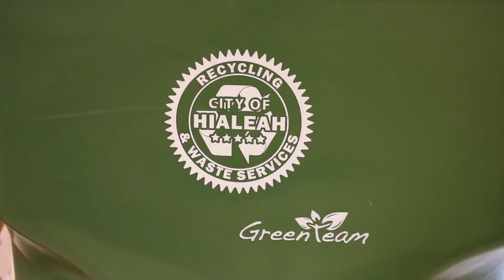Serie "Embellezcan a Hialeah": El Reciclaje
Ser verde y cuidar el medio ambiente es algo que todos debemos hacer para nuestro planeta y nuestra ciudad un mejor lugar para vivir. El departamento de reciclaje y basura de la Ciudad de Hialeah esta haciendo su parte poniendo en practica una iniciativa progresista de recogida de reciclaje en todos nuestros vecindarios.